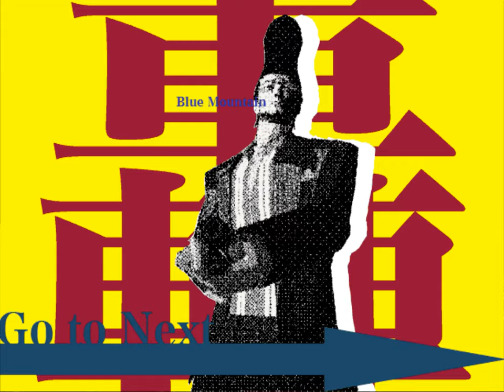Blue Mountain + EXTRAS | Blood+ One Night Kiss English Translation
Blue Mountain is the game's boss rush. Completing it unlocks the final uniform for Saya.
There is no real story content in this video, but I wanted to show off all the unlockable costumes, the enemy gallery and so on. All descriptions have been translated.

CREDITS:

Translation - PT

Gameplay - Danny Dataly

Original Graphics - "Benjamin"

Editing - Daisy Dataly

Typesetting - Kirby7

Chorus - Jolly Dussler

Catering - Calagath Seizar

Alchemical supervisor - Infernal Grape

Concierge - Milly the Muscle

Refreshments - Alex Yiik

Dussling Advisor - Kim Jong-il

Special thanks:
2ILLnificent
Slobodan Milošević
Aldo Moro
Biagio Chiarini
Kaxantrom
Silvio Berlusconi